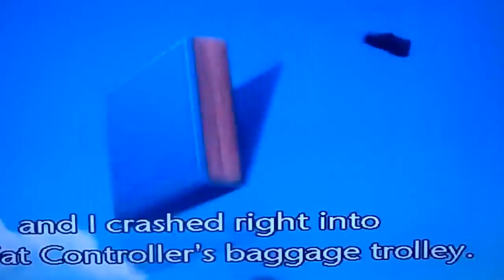A Scarf For Percy In CGI?!?! (Blue Mountain Mystery Flashback- With English Subtitles)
From Thomas Movie Blue Mountain Mystery